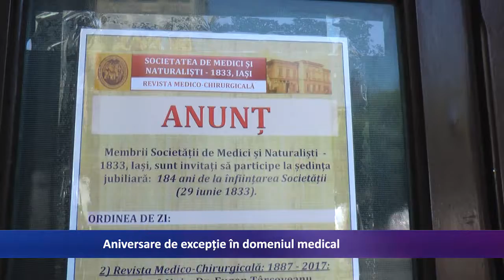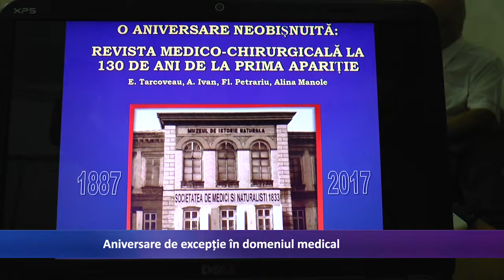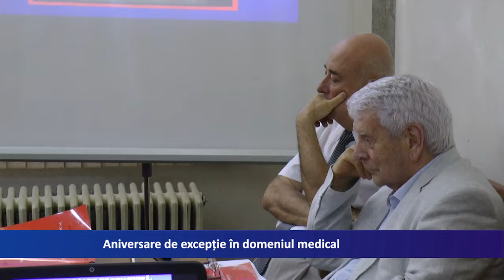Aniversare de exceptie in domeniul medical